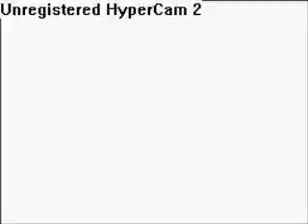Spectrobes episode 18: Hyoga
Yeah i skipped a bit of the game because the videos got corrupted.